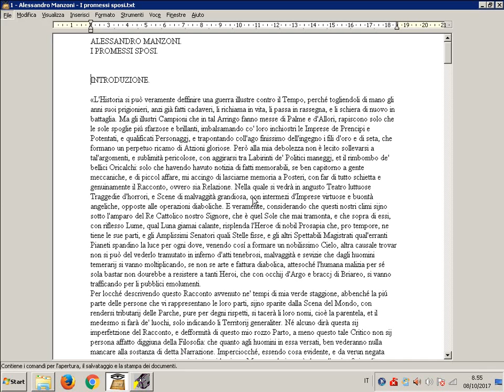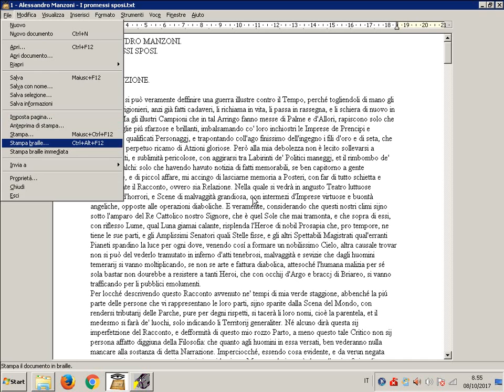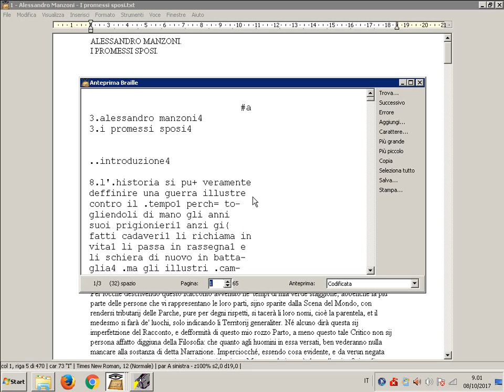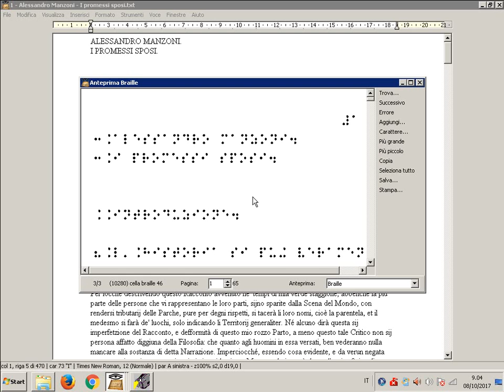Conoscere l'anteprima braille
L'anteprima braille di Biblos è uno strumento utile per controllare il documento braille prima della stampa, per produrre manuali scolastici per gli insegnanti, per l'interscambio di file BRF con altri utenti.